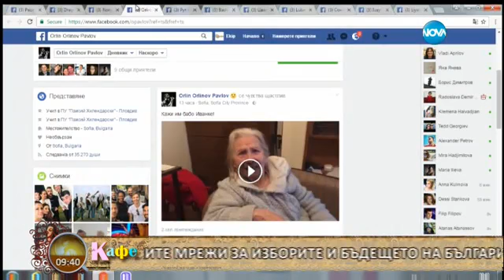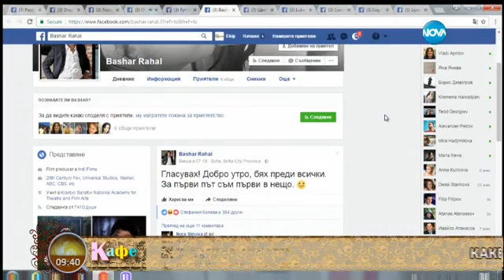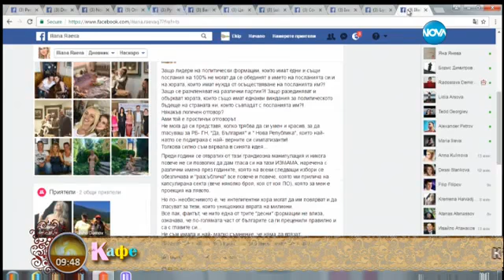“На кафе” с Мира Радева и Емил Кошлуков за изборните резултати